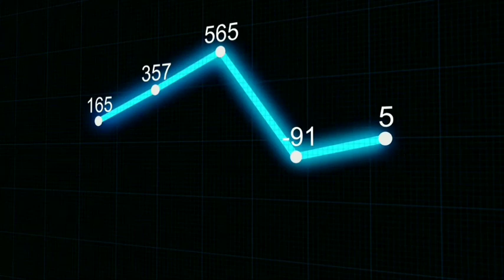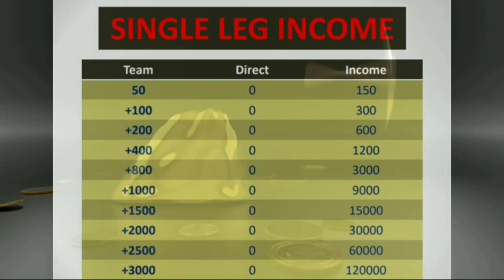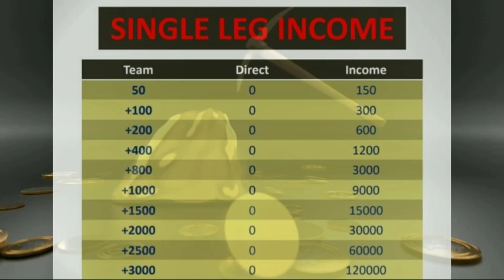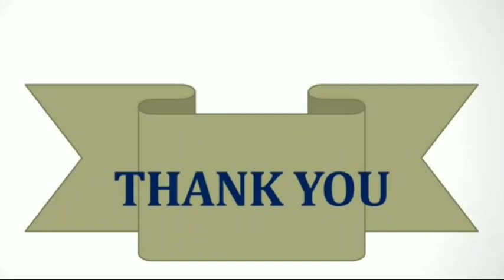New Single Leg Plan Launch 2021 || Spica Marketing Review मात्र 750/- में ₹239000/- कमाए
new non working plan launch 2021
new mlm plan 2021
free mlm plan launch 2021
legal mlm plan 2021
new roi plan launch 2021
new mlm

Thanks 🙏🙏